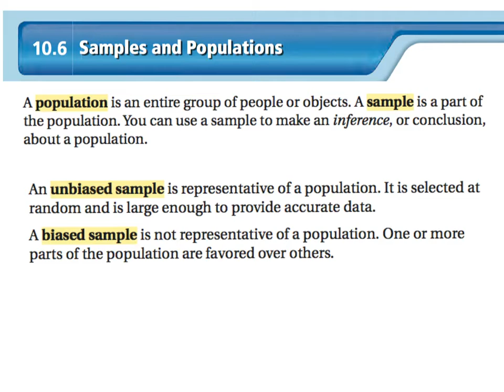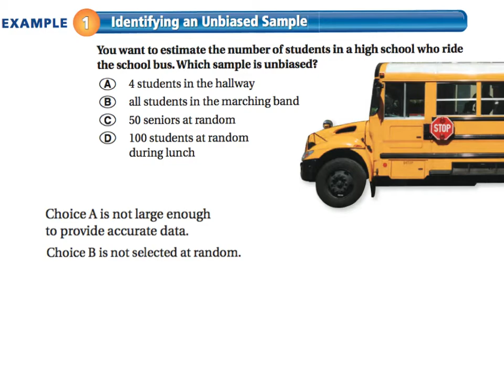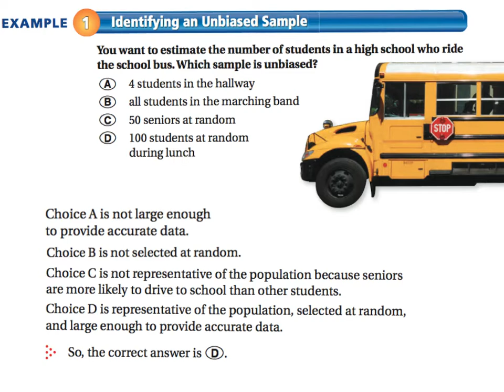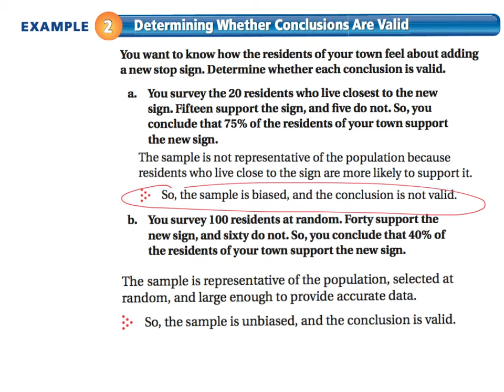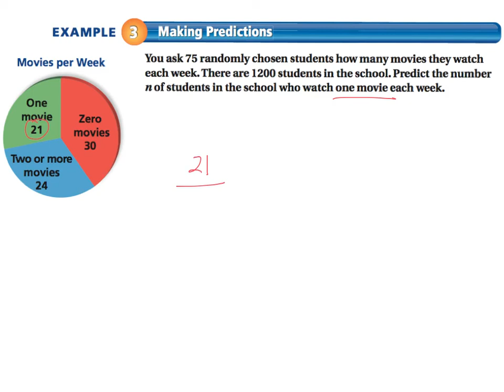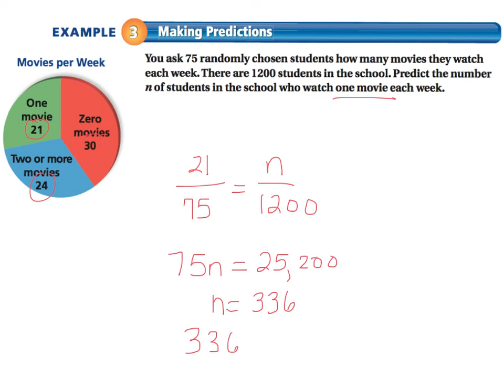6th TAP, section 10.6 - Samples and Populations